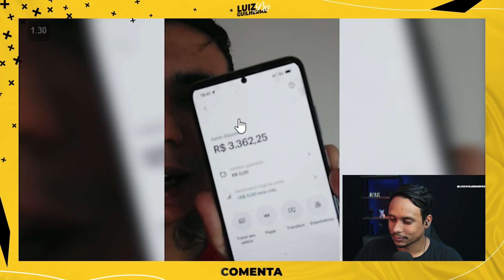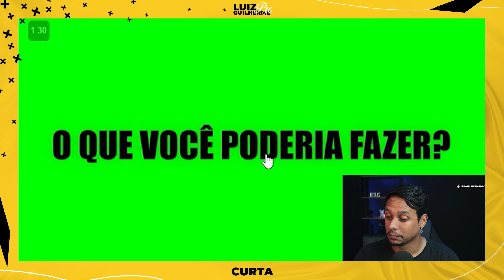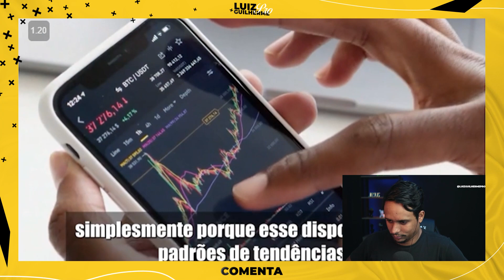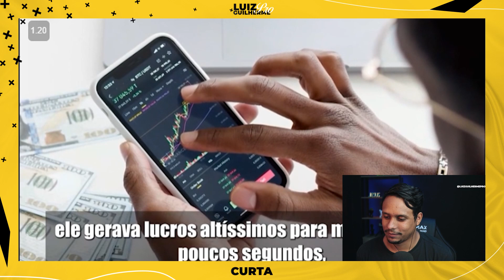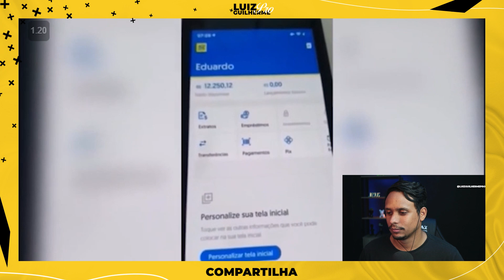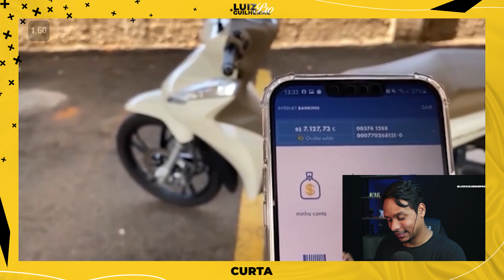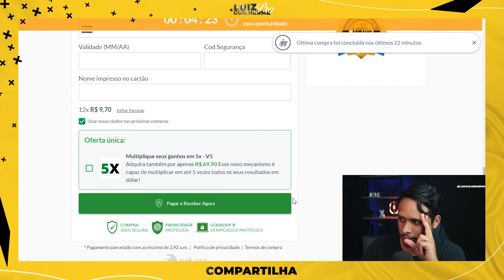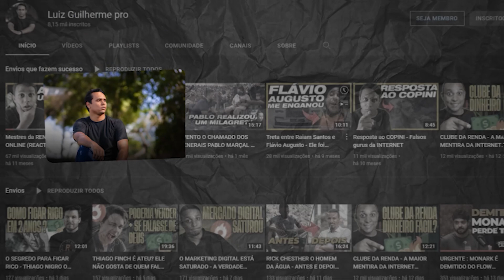Aplicativo SECRETO que PAGA R$ 500,00 reais por DIA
Meu nome é Luiz Guilherme, tenho 26 anos e sou formado em gestão logística. Atualmente, estou cursando um MBA em marketing digital e vendas, além de uma pós-graduação em Neuroeducação.

Sou criador do Clube TLR, que significa "Transformando Livros em Resultados", e estimulo meus seguidores a buscarem conhecimento através da educação.

✅ Conheça mais sobre meu trabalho.

PLAYLIST RECOMENDADA

✅ MEUS EQUIPAMENTOS ✅

CÂMERA CANON EOS REBEL SL3

Lente Canon EF-S 24mm

Refletor Holofote Led Bivolt RGB 100w

Tripé de Câmera

Softbox 50 X 70

SUPORTE MICROFONE

Webcam Full HD Logitech C920s

Microfone HyperX Solocast

Combo Teclado e Mouse sem fio Logitech

Suporte Articulado de Mesa para Monitor

Fundo Chroma Key Verde

Adaptador Fonte Bateria

Cabo Hdmi Mini Hdmi X Hdmi 2.0 4K

MousePad Desk Pad

Mini Placa de Captura de Vídeo USB 2.0

PreSonus AudioBox

Cadeira gamer